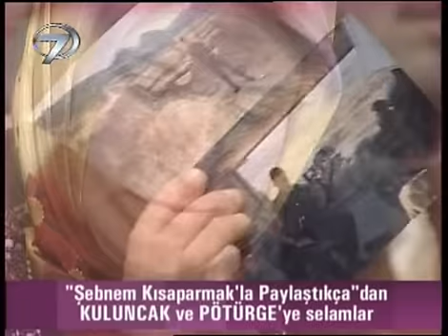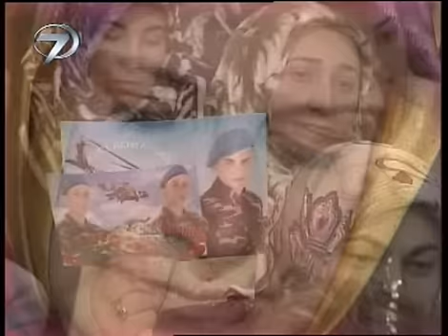Şebnem Kısaparmak eledim turku eledim